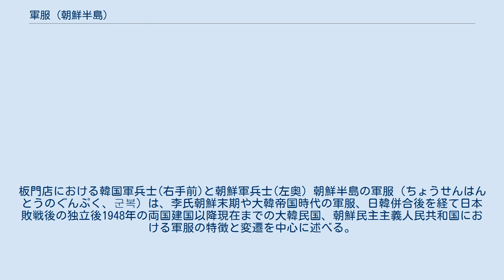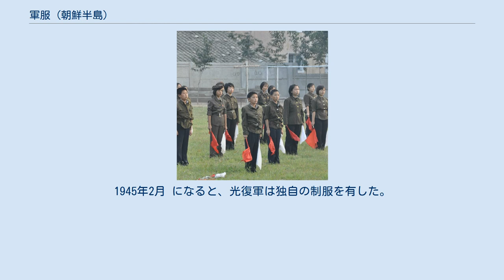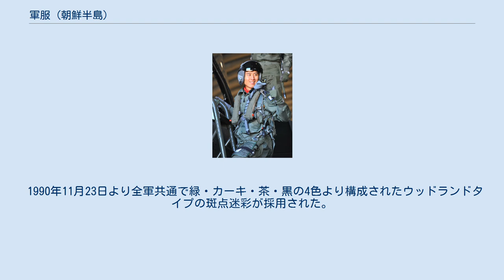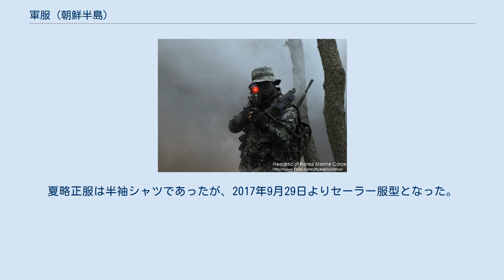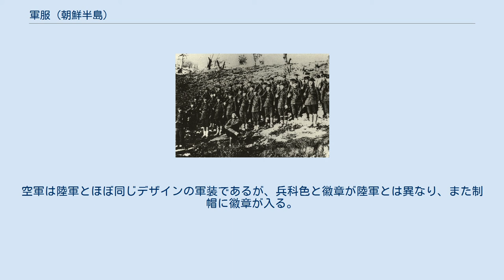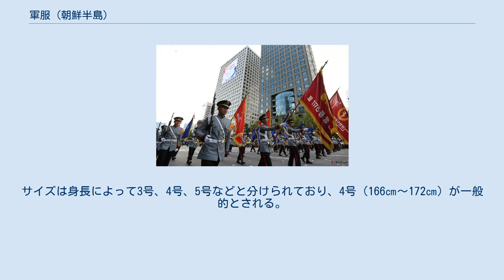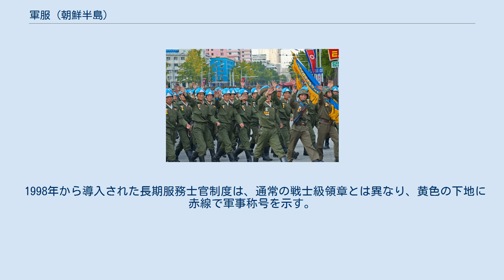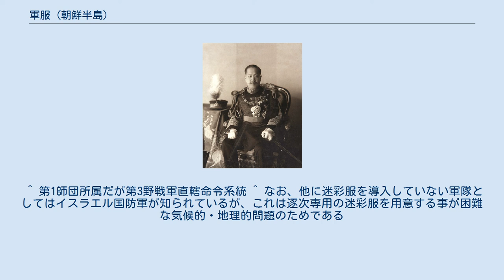軍服 (朝鮮半島)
板門店における韓国軍兵士(右手前)と朝鮮軍兵士(左奥) 朝鮮半島の軍服（ちょうせんはんとうのぐんぷく、군복）は、李氏朝鮮末期や大韓帝国時代の軍服、日韓併合後を経て日本敗戦後の独立後1948年の両国建国以降現在までの大韓民国、朝鮮民主主義人民共和国における軍服の特徴と変遷を中心に述べる。
 李氏朝鮮の時代までは民族衣装に似た具軍服などが着られていたが、李氏朝鮮末期や大韓帝国時代は軍隊の西洋化・近代化とともに幕末・明治日本軍や清朝の西洋式軍服の影響を受けた。
日本からは軍装品を含めた軍需物資の援助を受け、日本で一部生産されていた関係もあり大韓帝国時代の軍装は明治の日本軍の軍装に非常に酷似していた。
一方でドイツ軍式ヘルメットであるピッケルハウベや、常服に肩章の取り外しなど、同じく仏独折衷であった日本の軍装よりその影響を強めたり、階級呼称でも当時の清国新軍の影響も見られる。
当時の朝鮮半島と周辺諸国の複雑な関係を反映したような軍装であった。
 日韓併合後、大韓帝国軍は解体され一部部隊は日本軍に吸収されるにしたがって朝鮮半島としての軍装も消滅したが、抗日独立組織の光復軍や独立軍、朝鮮決死隊、また朝鮮民主主義人民共和国の歴史上では朝鮮人民革命軍（実態は中国で活動した東北抗日聯軍の朝鮮人部隊の一部、その後のソ連極東軍第88特殊旅団。）において独自の軍装が作られ、ゲリラ軍兵士などが着ていたとされているが詳細は不明である。
 第二次世界大戦後の東西冷戦の最前線である分断国家として出発したという事情から、朝鮮半島の2つの国の軍服は、大韓民国（韓国軍）においては西側諸国とりわけアメリカ合衆国、朝鮮民主主義人民共和国（朝鮮人民軍）においてはソビエト連邦、中国の軍服の強い影響を受けた。
さらに、たとえば同様に分断国家であった東西ドイツの軍服と比較すると、大韓帝国時代の軍装は殆ど両者に受け継がれず南北分断以前に日韓併合によって非独立国であった（大韓帝国時代にようやく出来始めた近代軍服の伝統も消滅した）ことも手伝い、南北両国を通じて共通する意匠（帽章、襟章等）もほとんど存在せず同一民族が全く系統の異なる軍服を着用し、それが軍服に対する東西両陣営の発想の違いを端的に示す形となった。
 ただし、背嚢などの一部の装備品にはかつての旧日本軍の影響が両者ともに残っている。
 別技軍は「具軍服」と呼ばれる白い韓服の上からボタン付きの緑の馬褂子を着用した半洋風軍服を着用していた。
帽章はカッを被る。
 1895年になると、西洋式教練を行う訓練隊向けに高宗32年（1895）4月8日、勅令第78号「陸軍服裝規則」が制定。
明治初期の御親兵のような黒いシングルブレストの詰襟にピッケルハウベ、あるいはカッを被っていた。
 続いて同年9月5日の勅令165号によって勅令第78号の全軍適用による洋装化が通達され、具軍服は廃された。
 1897年の大韓帝国への改号に当たり、軍装も各種バリエーションが制定された。
明治19年制式とよく似ているが、大韓皇室の家紋である李花が随所に盛り込まれている。
 皇帝は1898年ごろより御用戎服を着用していたが、1899年元帥府創設を機に大元帥服装規定が制定される。
1895年制式風の御常服装と、1897年制式風の肋骨服型の御礼服装から構成された。
 1907年、ハーグ密使事件を機に大元帥と元帥の階級は廃止され、高宗は1900年制式礼服の袖に草花模様の刺繍の入った太上皇大礼服、純宗は1900年制式礼服と同一となる。
 1897年制定。
両側の付け根が李花の意匠となった5列の肋骨服で、エポレット式肩章とケピ帽を着用。
襟には階級に応じて李花が入る。
尉官で左右一個ずつ(日本のように平織金線は入らない)、領官で襟外側金線が足され、花は左右二個ずつ、将官では日本の佐官に似た電紋が入り、花は左右三個ずつとなっている。
袖章は人字型の細線の頂点を李花の形に結んでおり、階級は太線の上に連なる細線の数で示す。
 1900年以降、明治19年制式のようなフロックコート型となる。
階級の配列は変わらないが、袖章の細線の下に太線が入るようになる。
騎兵科は上衣が赤である。
 1897年以降、明治19年制式の影響を受けた軍装となり、帽子も金属帽章の付いたケピ帽となる。
将校は兵下士官同様にショルダーストラップ式の肩章が付くようになっている。
袖章の黒線の配列は礼服と同じだが、この時点では礼服にまだ入っていなかった太線が細線の下に入る。
兵士は明治8年制式略服...